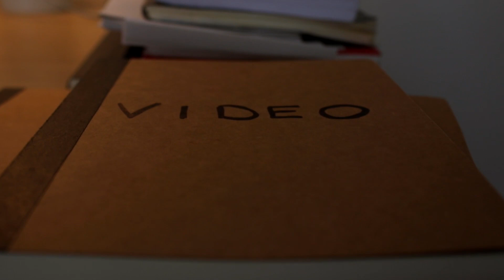Why Go To School?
Why an earth should you go to school? A question I'm sure a lot of you are asking now that you're back to school, or soon-to-be.

Well, here's one reason; you're lucky. You're really, really lucky. Sometimes, we forget just how lucky we are. I do, all the time.

So, here's why you should go to school.